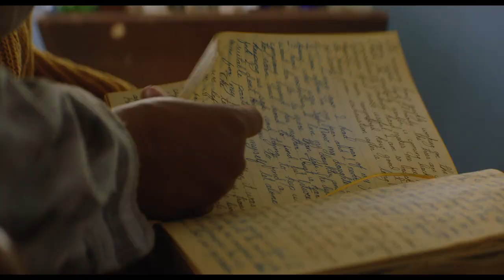Fast Color Official Trailer (2019) -- Regal [HD]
Fast Color opens in select Regal locations on April 19, 2019.

A woman is forced to go on the run when her superhuman abilities are discovered. Years after having abandoned her family, the only place she has left to hide is home.

Director: Julia Hart
Writers: Julia Hart, Jordan Horowitz
Stars: Gugu Mbatha-Raw, Lorraine Toussaint, David Strathairn